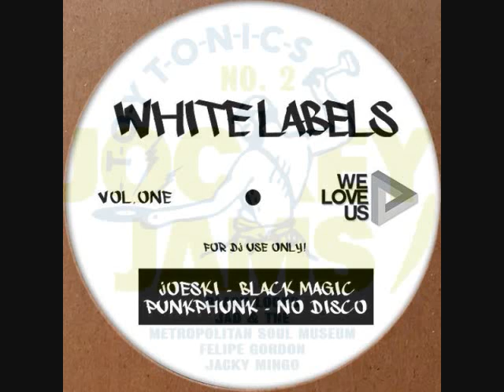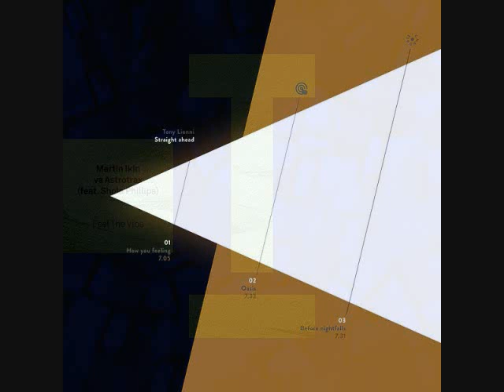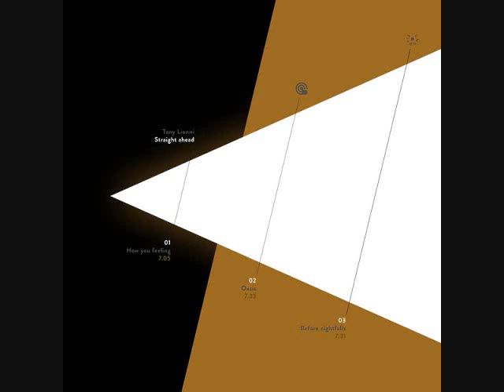Toru S. HOUSE set 3082 Jan.10 2022 ft. Mark Brickman & Yam Who, Joey Negro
BIG love & Respect to PunkPhunk, Jad & The, AFM, Tony Lionni, Rachel Fraser, O'Man Bluess & John Moabi, D'vine Brothers, Garrett David & Home Team, Walter G, Rion S. & Peter EJ Lee, Mark Brickman & Yam Who, Change & Dave Lee, Dawn Souluvn Williams & The Soul Creative, Martin Ikin & Astrotrax, Shola Phillips.